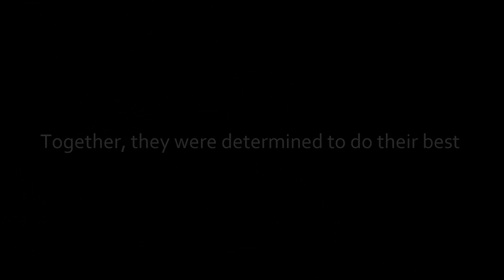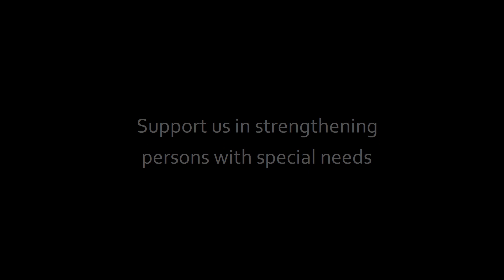YMCA Inclusive Climb to Mount Fuji 2019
The first-ever YMCA Inclusive Climb saw 10 clients with special needs challenging Japan's tallest mountain - Mt Fuji. Overcoming the difficulties of their various medical conditions including cerebral palsy, visual impairments, autism and bone cancer, they underwent intensive physical training and scaled 3,200 metres high.

Though they were forced to descend before reaching the peak due to harsh weather, the climb was an extraordinary journey of self-discovery building resilience, independence and confidence while forming meaningful and lasting friendships.

Join us in strengthening persons with special needs. Support YMCA Inclusive Climb 2020.